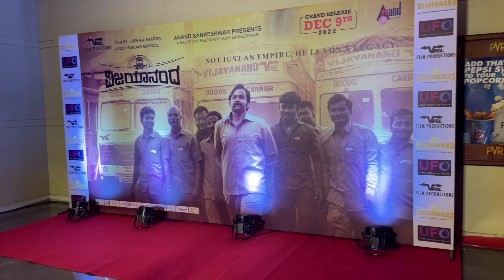ಲೈಫಲ್ಲಿ ಫಸ್ಟ್ ಟೈಮ್ ಇಂತಹ ಅದ್ಭುತವಾದ ಸಿನಿಮಾ ನೋಡಲು ಭಾಗ್ಯ ಸಿಕ್ತು | Kannada Vlogs | Premier Show Kannanda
kannada vlogs  /kannada Premier show  /family vlog in kannada  /Premier show  /kannada movie  /kannada vlogger  /vlog /vlog in kannada /kannada Premier show  /Daily Vlog  /vlogging  /vijayanda movie Premier show  /kannada